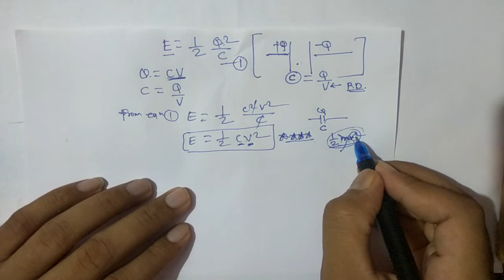Electrostatics 38 - 12th - Energy Stored In Capacitor & Energy Per Unit Volume/Density - Arun Sir